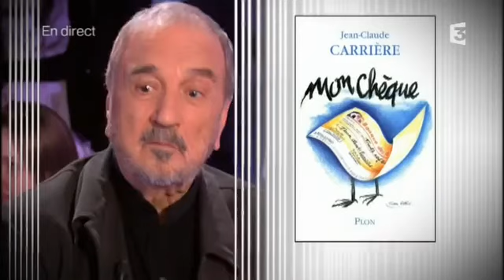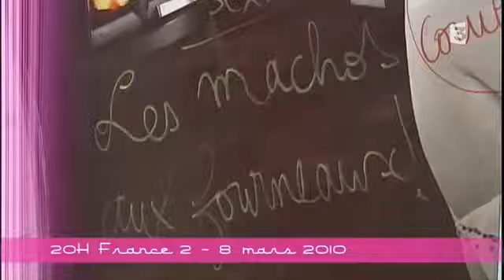Damien Saez dans l'émission "Ce soir ou jamais"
Damien Saez apparaît dans l'émission Ce soir ou jamais de  mars 2010 sur France 3 pour parler de la pochette de disque qui fait polémique. Frédéric Taddeï et ses invités discuteront donc avec Damien Saez de la Femme nue dans un chariot de supermarché pour l’affiche de l’album « J’accuse ».

Ps : je ne suis pas l'auteur de cette vidéo.